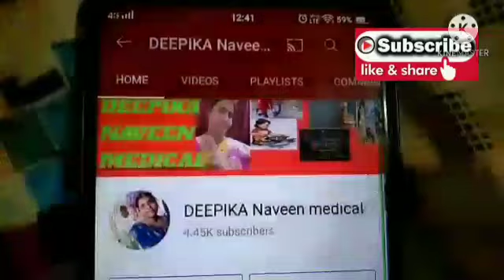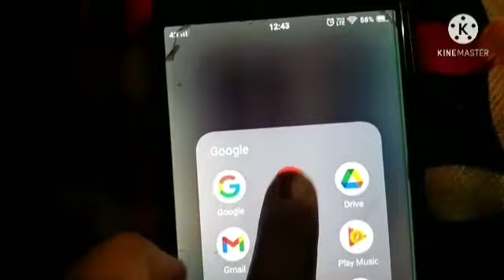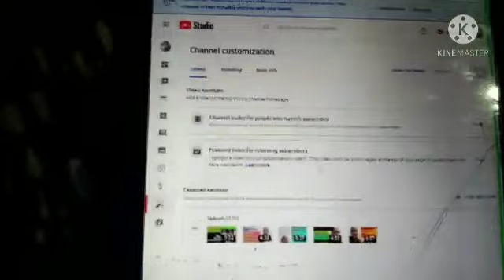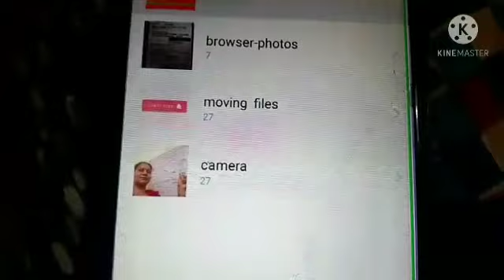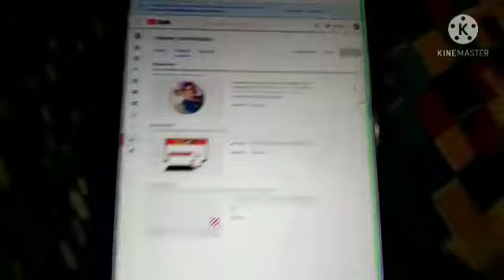How to change Youtube channel cover photo in mobile in Telugu/ /Pixels App //